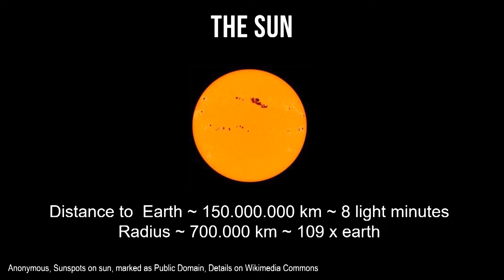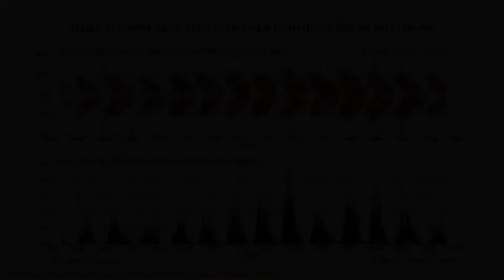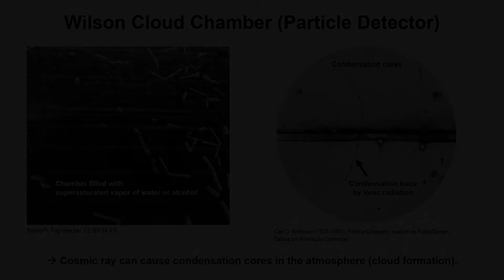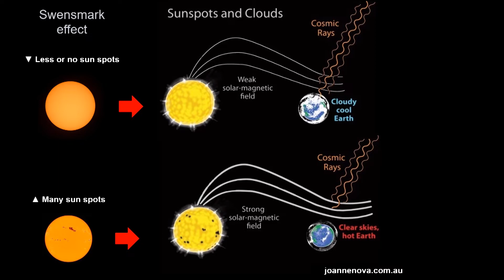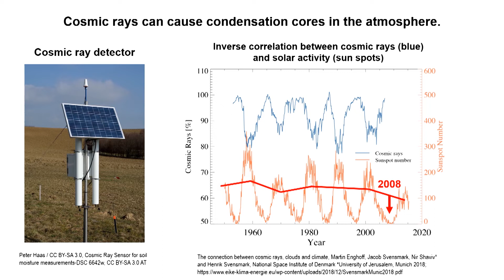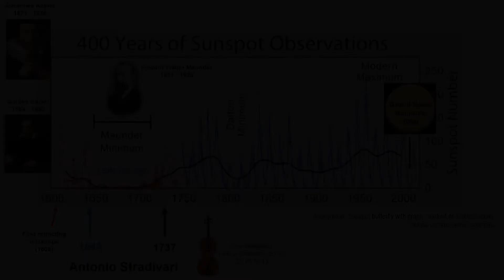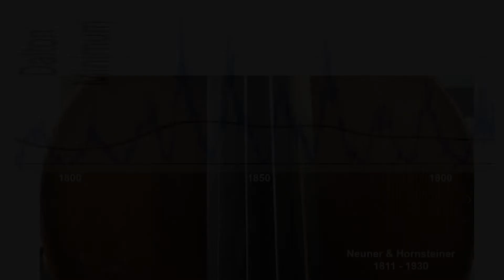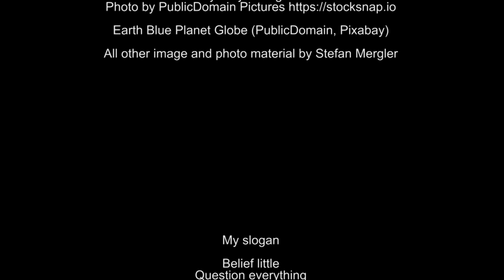Music and Science, Why the sun plays cool music, sunspots, cosmic rays, little ice age & Stradivari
The second video of the issue about why the sun plays cool music is focosing on the sun and climate in particular cloud formation in connection with cosmic rays and condensation cores. Specifically, the so-called Swensmark effect is explainded (in a very simplified matter). Furthermore, the timecourse of the amount of sunspots is shown from the last 400 years. Finally, the Mounder Minimum (small ice age) is highlighted and why the wood of violins from Stradivari plays a crucial role in this matter. Finally, an old violin with more than 100 annual rings is shown and how a climate change can be estimated.

In the closing credits, there are some acknowledgements, references including image sources. I appreciate KevinMac Leod, whose music I like a lot. In particular following songs used here:

My slogan
Believe little
Question everything
Think yourself

When time allows, there are regular new videos about music and science but also other interesting topics in connection with nature science and medical aspects. My goal is to contribute with my part that people are better informed about specific topics in music and science. The focus is music (e.g. violins), physics (e.g. climate, astronomy) and biology (e.g. viruses, human eye), but also sports (music and moving).

Despite intensive research work, all information and data has been included without warranty.
I am not an editing and some information or data are difficult to verify (if at all).
There is no advertising and there is of course no donnation account.